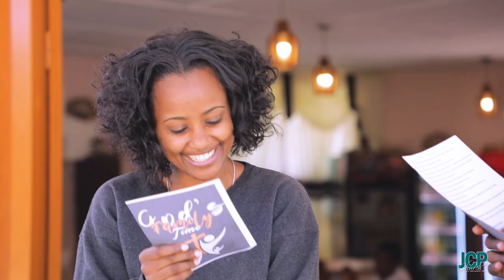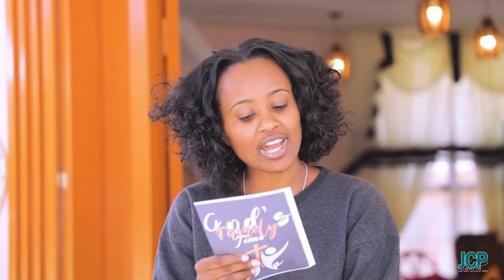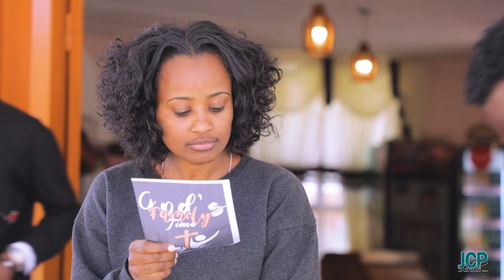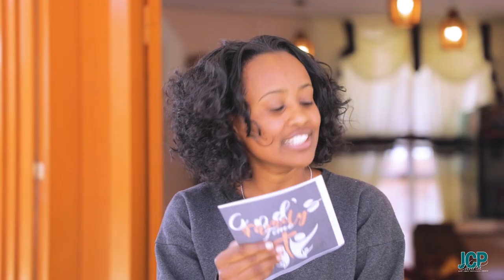YAADANII FI HIRPHAAN DHUGUMAMOO...? ISAANOO MAAL JEDHU!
Sagantaa Maatii Waaqayyoo qophii addaa,  bashannansiisaa, kanneen akka eebba albeemii, eebba kitaabaa, faarsaa qeenxee, eebba kitaabaa  haaraawa, kan yeroo irratti fuulleffachuudhaan, kan irratti isiniif darban sagantaa Maatii Waaqayyoo hordofaa.
TORBAN TORBANIIN KEESSUMMAA HAARAA!
JCP CHURCH A CHURCH OF JESUS CHRIST.